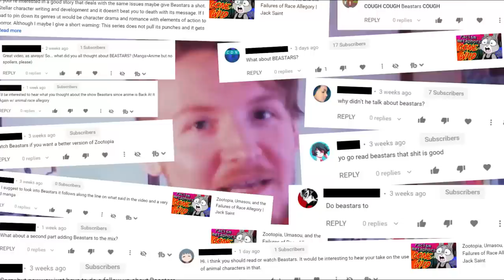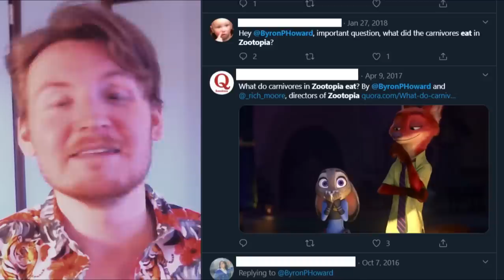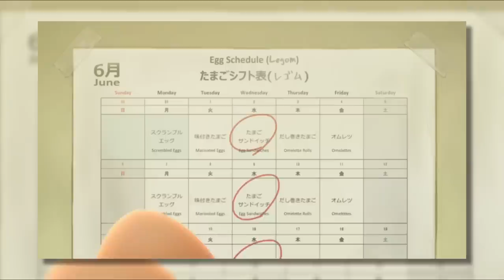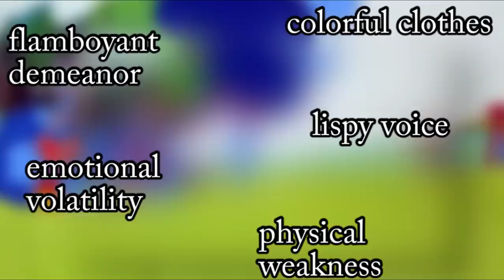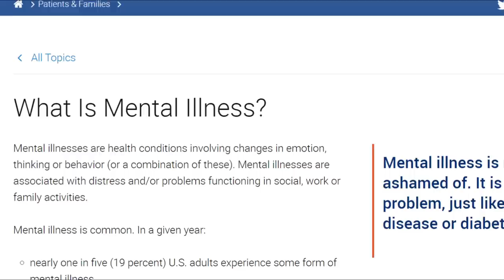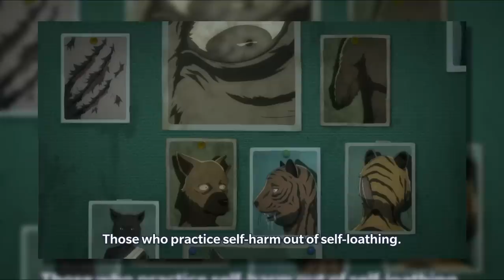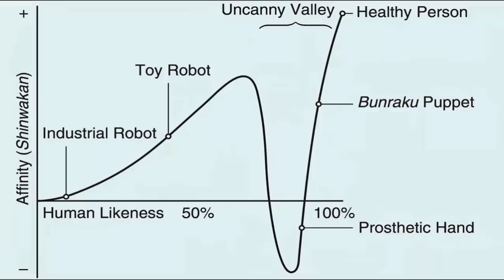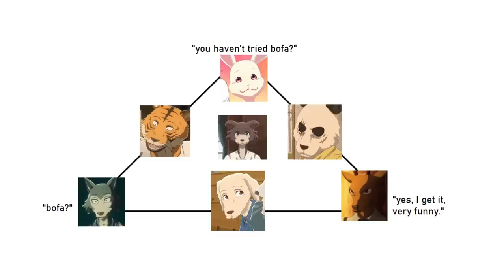BEASTARS Is A Deviant Furry Masterpiece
The first 500 people who click the link will get 2 free months of Skillshare Premium

[FULL Spoilers for BEASTARS Anime S1, NO Spoilers for BEASTARS Manga]

At viewer insistence, Jack has consumed all Beastars media - and rest assured, he will never shut up about it ever again.

INTRODUCTION 0:00
AN INTRO TO BEASTARS 2:28
THE EGG STORY 9:08
AD BREAK: 11:07
HOW WE LOOK AT DEVIANCE 12:10
NORMALITY 20:57
SOME CLOSING THOUGHTS 27:20
OUTRO 30:45